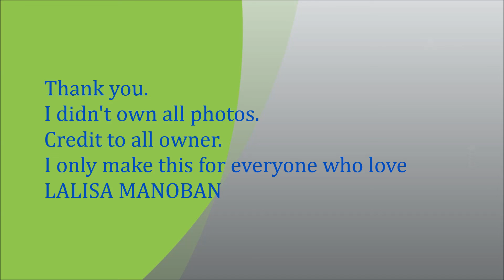LALISA, LISA BLACKPINK , Kpop GG, YG, Beautiful photos # 135